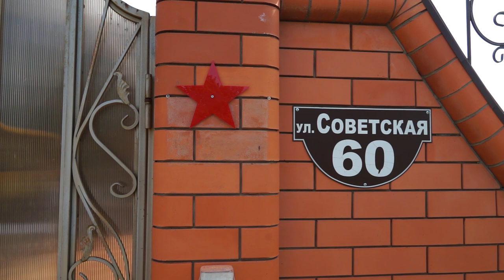10-05-2023 г Военно-патриотическая акция ДОМ СО ЗВЕЗДОЙ